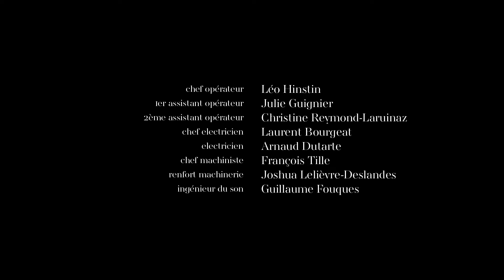ÉTATS TRANSITOIRES by Ill-Studio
États Transitoires est une performance  imaginée par Ill-Studio à travers les espaces de l'Opéra Bastille. Une exploration visuelle mettant en exergue la corrélation entre le corps, l'esprit et l'architecture. Ill-Studio invite le spectateur à observer un ballet composé des personnalités multiples et variables d'un même individu, incarné par Axel Ibot, danseur à l'Opéra de Paris.